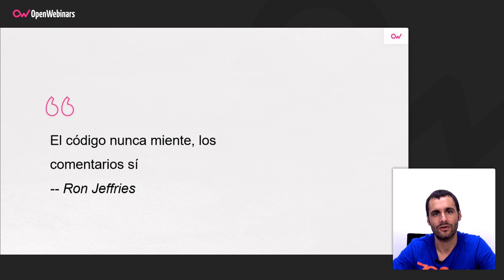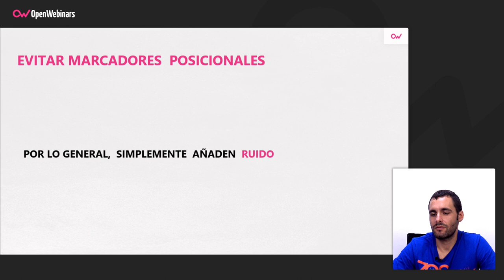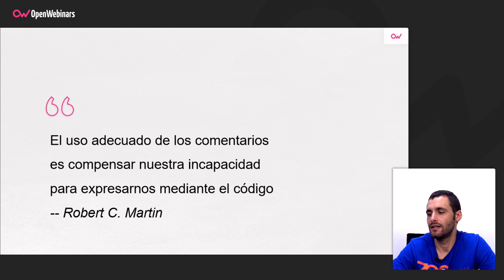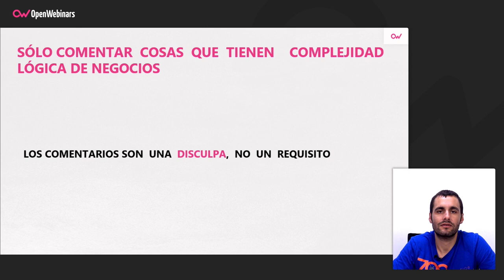COMENTARIOS EN EL CÓDIGO: SÍ O NO- REFACTORING & CLEAN CODE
¿Comentarios en el código? A favor o en contra. En este vídeo te contar las razones por las que no deberías de utilizar los comentarios en el código de tu proyecto.